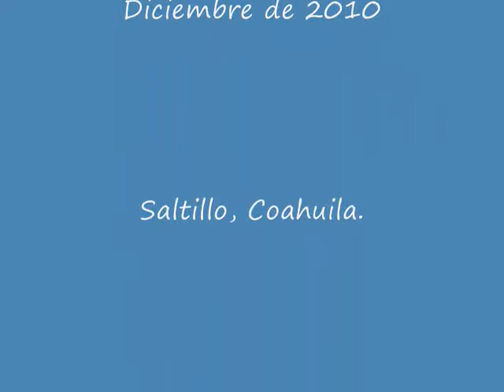Rondo a la turca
Gerardo Medina interpreta esta popular pieza de Wolfgang Amadeus Mozart. ¡Que la disfruten!